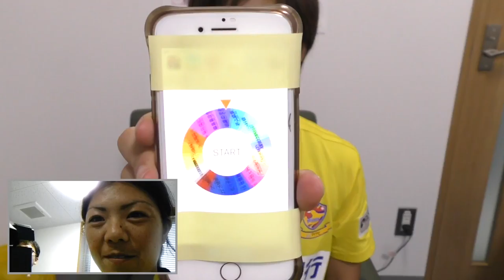2018 マイナビベガルタ 他己紹介リレー#01 有町選手 by 安本選手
マイナビベガルタ仙台レディースの「選手による選手紹介動画」!!
誰を紹介するかはルーレット次第です。普段は見られない選手だけの雰囲気やマル秘話をご覧ください。第1回は、No.11安本紗和子選手によるNo.24有町紗央里選手の紹介です。